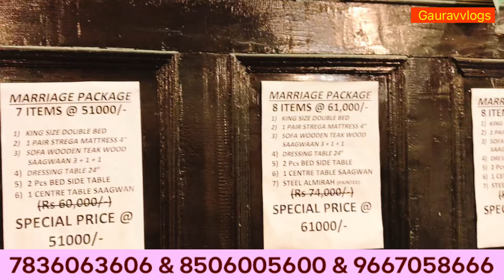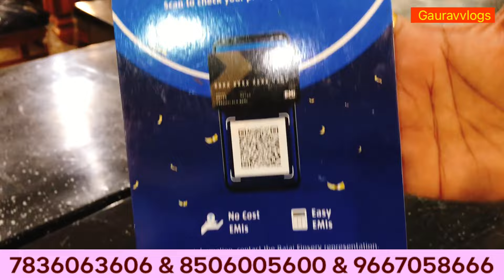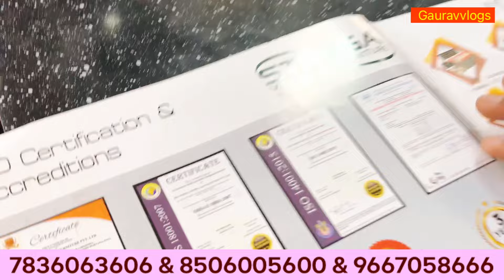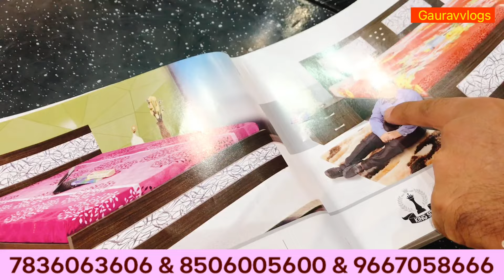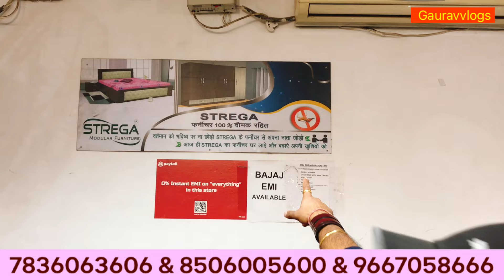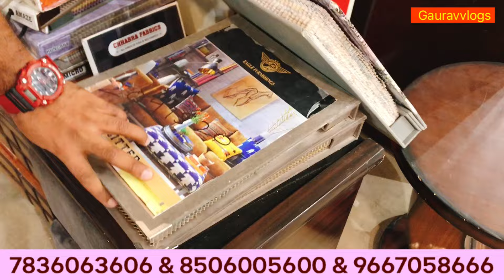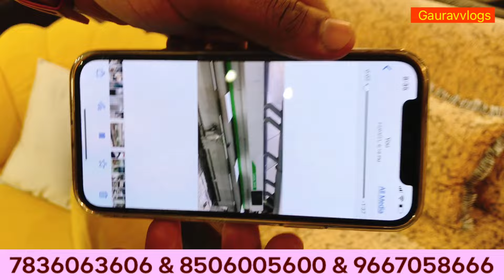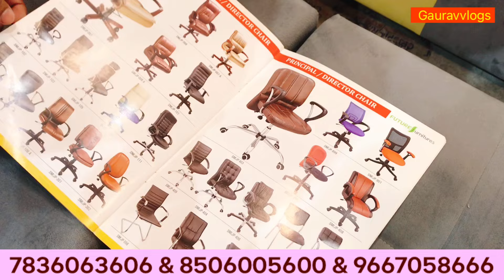furniture manufacturer| furniture wholesale market | shastri park furniture market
FOR VIDEO SHOOT CONTACT ON-

Strega Modular Furniture Rohini
Jindal Market, Sector 17, Rohini, Delhi, 110089

Since 1985

SEE GOOGLE MAP FOR STORE VIST
 ( STREGA ROHINI )

                                  And

                           WARNING

Cover Topics :-
Furniture bazaar,
Home furniture,
Sofa market,
furniture bazaar,
home furniture,
wholesale bazaar,
sofa at cheap price,
sofa market,